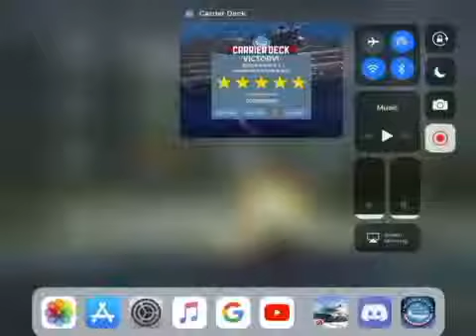Carrier deck South Pacific missions 2 and 3